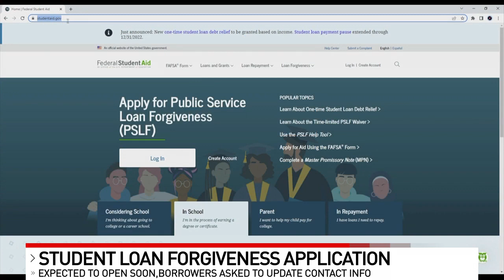What to do if you think you're eligible for student debt relief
The student loan forgiveness application is expected to open in late October, months after the Biden-Harris administration announced its Student Debt Relief Plan